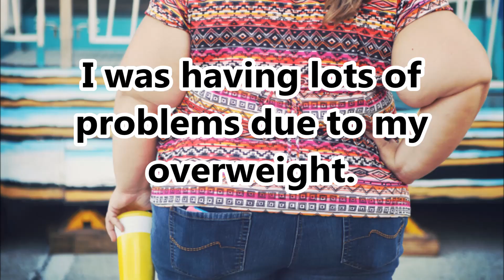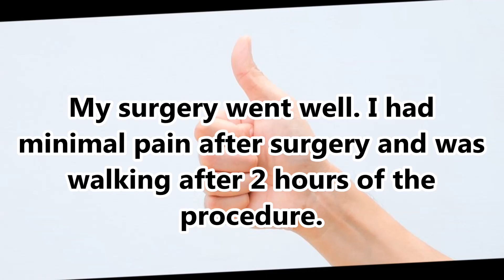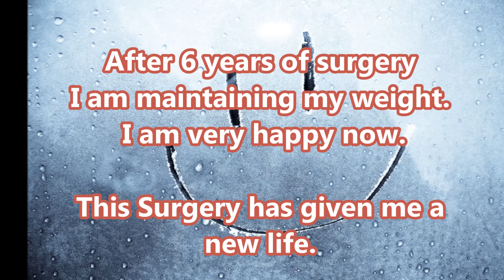My Weight loss Journey from 95 Kg to 63 Kg after MGB|Best Bariatric Surgery|Punjab|India|Dr. Kular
In this weight loss story...
65 years woman underwent Mini Gastric Bypass surgery (Bariatric surgery) 6 years ago by Dr. Kular (Bariatric surgeon) at Kular Bariatrics, Punjab, India. She has lost 32 kg and her life is totally changed after weight loss surgery(MGB).